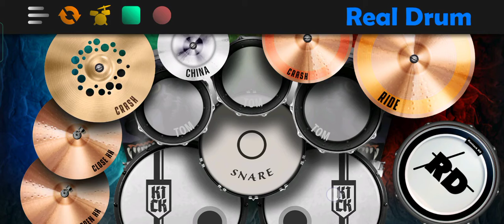Menghapus Jejak Mu_Peterpan_cover_realdrum_ TuriTara_drummer_2021